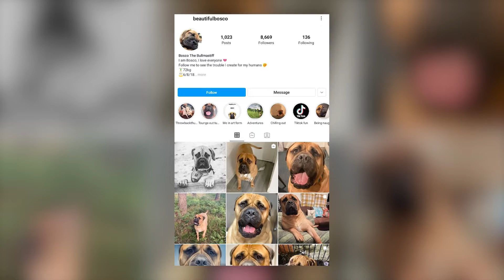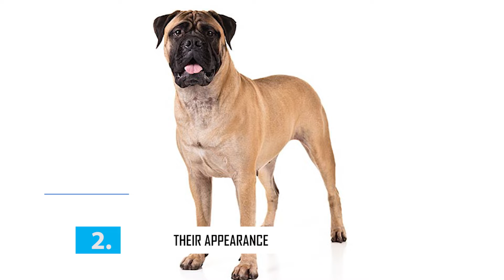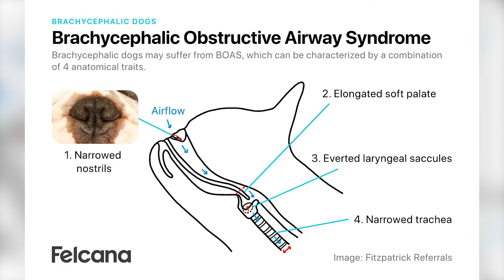Bullmastiff - Top 10 Facts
The Bullmastiff is a large-sized breed of domestic dog, with a solid build and a short muzzle originally developed by 19th-century gamekeepers to guard estates. The breed was created by crossing the English Mastiff with the now-extinct Old English Bulldog.

In this video, we are counting down the top 10 facts about the Bullmastiff that you might not know.

A Quick Overview:
Group: Working Dogs
Weight: 100 to 130 pounds
Height: 24 to 27 inches at the shoulder
Life Expectancy: 8 to 10 years

The Bullmastiff dog breed is a firm and fearless family guardian. While standoffish toward strangers, they’ve got a soft spot for their loved ones.

Fearless at work, docile at home, the Bullmastiff is a large, muscular guarder who pursued and held poachers in Merry Old England merry, we suppose, for everyone but poachers. Bullmastiffs are the result of Bulldog and Mastiff crosses. The Bullmastiff isn't quite as large as his close cousin the Mastiff. Still, standing as high as 27 inches at the shoulder and weighing between 100 and 130 pounds, this is still a whole lot of dog.

After the first impression made by the Bullmastiff's size, it is the large, broad head that conveys the breed's essence: the dark eyes, high-set V-shaped ears, and broad, deep muzzle all combine to present the intelligence, alertness, and confidence that make the Bullmastiff a world-class protector and family companion. Coats come in fawn, red, or brindle. These are biddable and reliable creatures, but as with any large guarding dog, owners must begin training and socialization early, while the puppy is still small enough to control.

👉 Chapters:
0:00 Intro
0:43 1. Their History
1:23 2. Their Appearance
2:08 3. They’re Brachycephalic
2:56 4. They’re Reliable Dogs
3:33 5. They Don’t Bark Or Bite
4:09 6. They Don’t Need Much Exercise
4:48 7. They Have Some Bad Habits
5:28 8. Some Famous Bullmastiffs
6:05 9. Grooming
6:34 10. Health
7:06 Outro